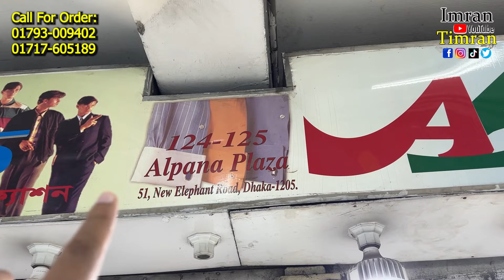এবার ঈদে গ্রামে যাওয়ার আগে ভিডিও টা দেখুন । Eid Special Fashion Items | Best Blazer Collection 2024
Blazer price in Bangladesh 👔 New Blazer Collection 2024 🔥 Buy All Type Of Men's Blazer Suits BD 2024 | Imran Timran

Shop Address:
Shop Name:

🎯আপনার প্রতিষ্ঠানের বিজ্ঞাপনের জন্য আমাদের সাথে যোগাযোগ করুন

blazer price in bangladesh mirpur
jacket price in bangladesh
jacket price in bangladesh 2022
suit price in bangladesh 2022
jacket price in bangladesh 2021
ladies blazer price in bangladesh
blazer gown price in bangladesh
party blazer price in bangladesh
baby blazer price in bangladesh
blazer fabric price in bangladesh
raymond blazer price in bangladesh
blazer
blazer for men
blazer price in bangladesh
blazer for men wedding
blazer cutting and stitching
blazer design
blazer outfit ideas
blazer cutting
blazer coat
blazer suit
blazer style for men
blazer price
blazer suit price in bangladesh
blazer suit price
coat suit price
suit coat price in bangladesh
blazer or suit
mens blazer styles
mens blazer
mens blazer collection
mens blazer pattern making
mens blazer for wedding
mens blazer sewing tutorial
mens blazer fashion tips
mens blazer cutting and stitching
mens blazer price
mens blazer with jeans
mens blazer in chennai
mens blazer outfit
mens blazer wholesale market in delhi
mens blazer to women's
new blazer colour
new blazer shoes
new blazer design
new blazer ev
new blazer car
new blazer design for wedding
new blazer ss
wedding blazer price in bangladesh
wedding party blazer
wedding suit packing ideas
wedding suit prank
wedding suit price
wedding suit price in bangladesh
wedding suit photo
wedding suit pose
wedding suit pocket handkerchief
wedding suit photoshoot
wedding suit punjabi
wedding suit pant
wedding suit photography
wedding suit plazo
formal blazer for men
formal blazer
formal blazer for women
formal blazer price in bangladesh
formal blazer outfit ideas
formal blazer with jeans
formal blazer market in delhi
formal blazer for office
formal blazer outfit
formal blazer for interview
formal blazer style
formal blazers try on haul
how to buy readymade blazer
how to buy a blazer
readymade blazer price
readymade blazer
ব্লেজারের দাম
ব্লেজার স্টাইল
ব্লেজার এন্ড দ্য মনস্টার মেশিন
ব্লেজার পাইকারি মার্কেট
ব্লেজারের কাপড়ের দাম
ব্লেজার বানানোর খরচ
ব্লেজার কাটিং
ব্লেজার ধোয়ার নিয়ম
ব্লেজার কটি গাউন
ব্লেজার এন্ড দ্য মনস্টার মেশিন বাংলা
ব্লেজার কোট ডিজাইন